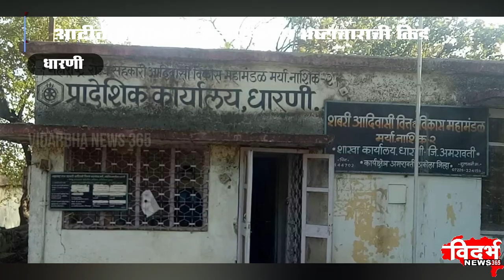Dharni | आदीवासी विकास महामंडळास भ्रष्टाचाराची किड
आदीवासी विकास महामंडळास भ्रष्टाचाराची किड
प्रादेशिक कार्यालयाअंतर्ग गैरप्रकार झाल्याचे आरोप